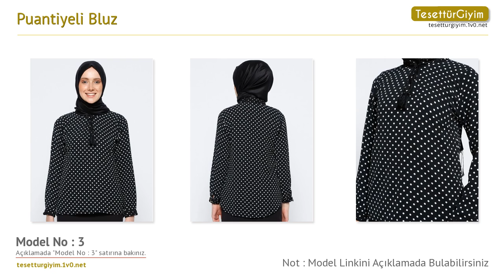Puantiyeli Bluz -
Bu senenin tesettür bluz ve gömlek modellerini sizler için derledik. Videodaki tesettür bluz ve gömlek modelleri hakkında daha detaylı bilgi almak için aşağıdaki bağlantıları kullanabilirsiniz.

Model 1 :
Puantiyeli Bluz - Pudra - AKABE MODA

Model 2 :
Puantiyeli Bluz - Ekru - AKABE MODA

Model 3 :
Puantiyeli Bluz - Siyah - AKABE MODA

Model 4 :
Puantiyeli Bluz - Yeşil - AKABE MODA